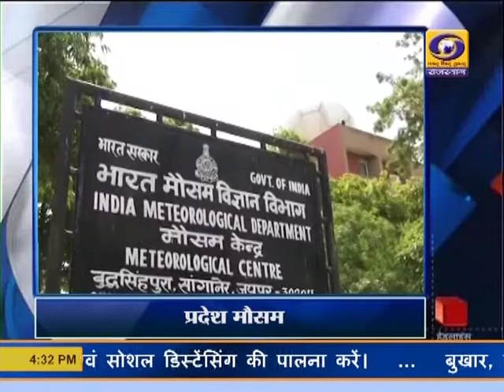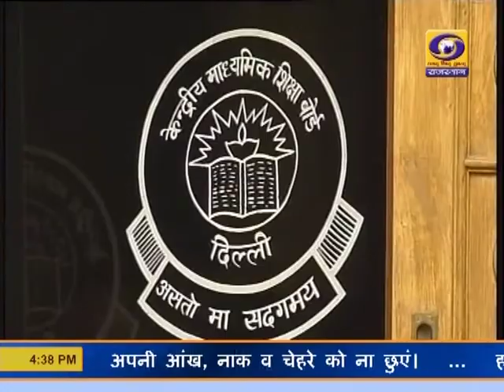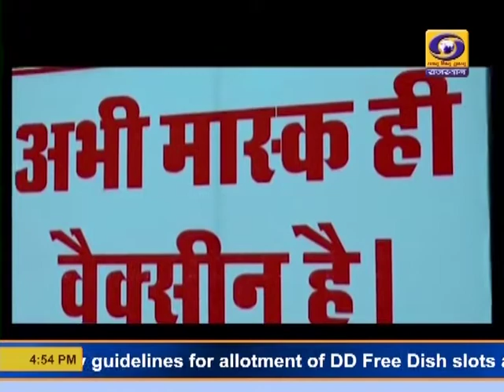Rajasthani News Bulletin 23 Dec. 2020 | DD News Rajasthan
Watch Rajasthani News Bulletin of DD News Rajasthan, Wednesday, 23 Dec. 2020